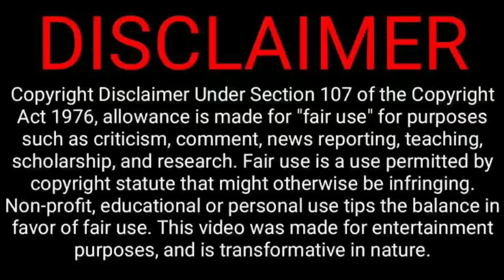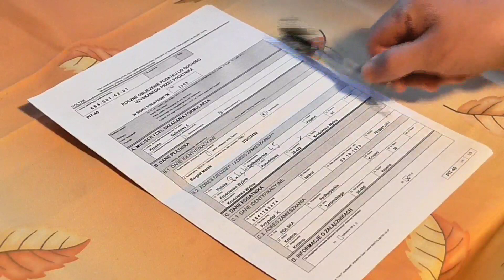সুখবর-চাহিদা মেটাতে বাংলাদেশের ধান চাষের আমূল পরিবর্তন ঘটানো হচ্ছে| ফলন বাড়বে বহুগুণ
Hey guyz. our new video is out .we talked about a very interesting and important thing about economy..so pls watch our video till end ,,,like,share our video .and don't forget to subscribe our channel